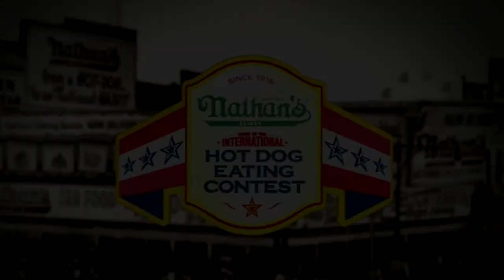ESPN's Theme of Nathan's Hot Dog Eating Contest (Unclean/Inverted Track)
Better now than waiting for next year. This samples the 2015 contest with a minor second or 2 in the beginning from 2012's contest. Audio was inverted in Audacity to bring out more of the music over Paul Page's voice in Audacity. Incredibly catchy tune that I love and can't get out of my head. Hope a clean version shows up soon. Happy 4th of July everybody!

I can't respond to comments on YouTube (due to Google+) but I do read em. Can reach me @xSmootx on Twitter.